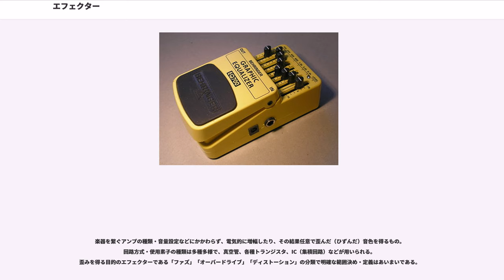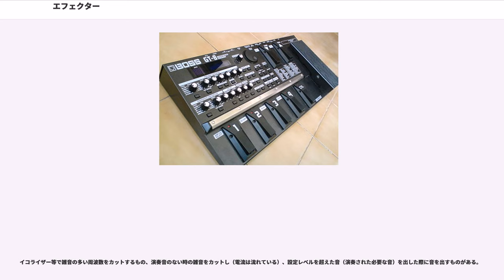エフェクター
エフェクターは、日本では何らかの効果（エフェクト）（）を与えるもの、ここでは特に音響効果を与える目的で使用される機器のことを指す。EFXとも略される。和製英語であり、英語では（）エフェクツユニット、エフェクツペダル、俗称ではストンプボックス（stomp box）などと呼ばれている。

電気楽器や電子楽器など電気信号に変換された音、あるいはマイクロフォン（マイク）で集音された音声に対して、スピーカーまたは録音媒体に至るまでの途中に挿入して一定の効果を与え、さまざまな音に変化させる。

「効果音」もエフェクトの一種であるが、効果音を作り出す機器はエフェクターとは区別されている。

エフェクト処理の実装には、磁気テープやばね、金属板などの機械的機構、アナログ電子回路、デジタル電子回路（デジタルシグナルプロセッサ）、コンピュータ上で実行するソフトウェアプログラムなどが用いられる。機械的機構やアナログ回路によるエフェクタをデジタル信号処理によって模擬的に再現する例もある（デジタル・スプリング・リバーブ、真空管アンプシミュレータなど）。

形態についても、演奏家が使用する手のひら大の「コンパクトエフェクター」から電気録音・PAで汎用的に使用され、規格化された幅のラックに収納する「ラックマウント型」、ミキシング・コンソールやシンセサイザーあるいはカラオケに「内蔵」されたものまで多様である。

歴史的には、もともと単機能のエフェクターを必要により複数つなぎ合わせて使用していたが、デジタル回路技術の進歩により複数のエフェクト機能を1つに実装した「マルチエフェクター」も一般的になってきた。単機能エフェクターをつなぎ合わせた場合と比べると、(1)より少ないスペースで済む、(2)複数の機能を組み合わせるのが容易、(3)各種の設定や接続順などが複数通り記憶できそれらが一瞬にして切り替えられる、などのメリットがあるが、単機能エフェクターに比べて操作性に劣る、あるいは要求する音質と違うなどの理由で、単機能エフェクターを複数つなぎ合わせるケースも見られる。また、こうした単機能エフェクターをアンプも含めて自在にパッチングしセッティングを記憶できるラインセレクタやスイッチングシステムと呼ばれるものもある。

現在もギタリストがステージ上でプレイする上で、ノイズが発生するリスクを知りながら、複数のデジタル・エフェクターが一体化したものを避け、古い操作形態の様々なエフェクターを複数台（ボードなどといった形式で）接続している例があるが、これは観客のいないリハーサルやサウンドチェック時と多くの観客の入った本番では会場の反響など聞こえる音の状態が変わる時があり、その時々の他の楽器とのバランス、ギタリスト本人のコンディション、時にはエフェクターへの供給電圧の変化などといったアクシデントに応じて、操作を変える必要が出た際に、プリセット式や順に操作機能やパラメーターを呼び出す従来のデジタル式のエフェクターでは即座に対応しきれないケースがあるからである。またこうした問題に対応するため、デジタル式のエフェクターの中にはステージ上での操作性を重要視した機種もある。

いくつかの別称があり、録音では「アウトボード」と呼ぶこともある。ギターなどの楽器専用のものについては、「アタッチメント」ともいう場合も多い。

1960年代頃のギタリストは大音量を求めていく中で歪みサウンドを発見し、アンプの設定をフルアップにすることによって、歪みサウンドを得ていた。しかしそれではあまり歪み効果を得ることが出来なかった。そんな中、1966年に Fuzz Faceというのちのファズ・エフェクターにつながる製品が発表された。このエフェクターは、ジミ・ヘンドリックス、リッチー・ブラックモア、ジェフ・ベックなどの名だたるギタリストが愛用した。

中間的なもの、複合的なものなど様々なエフェクターが存在するため分類は困難である。従って本頁の分類は便宜的なものである。また実際の機器ではこの解説の範囲に収まらず様々な工夫が凝らされている場合がある。

入力された音を加工することがエフェクターの主旨なので、「入力された音」を「原音」と表記する。

原音の音量の最大と最小の差（ダイナミクス）を圧縮するもの。過大な入力による機材へのダメージを防いだり、ほぼ一定の音量へ調整する。

原音に含まれる任意の周波数帯域の増幅や減衰をおこなうもの。

楽器を繋ぐアンプの種類・音量設定...